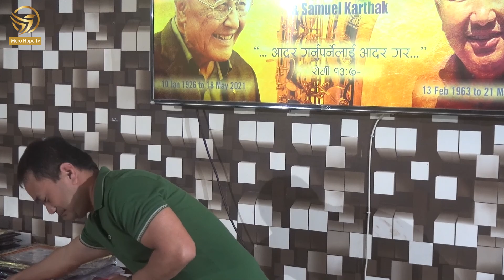हाम्रो मेन्टालिटी धर्मतिर गयोभने हाम्रो स्वार्थी भावना हुन् Message By Samuel Tamang | Mero hope Tv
Pastor Samuel Tamang
हाम्रो मेन्टालिटी धर्मतिर गयोभने हाम्रो स्वार्थी भावना हुन्छ यदि हामी राज्यतिर गयौभने रेस्पोन्सीबिलिटी धेरै हुन्छ

यो च्यानल बाइबलिया शिक्षामा आधारीत छ । यस च्यानलमा बिशेष गरि वचन,  Sermon Videos, Life Changing Testimony, Interview, रिपोर्ट  तथा  अन्य Video हरु वा ख्रीष्टियन आस्थामा आधारित भिडियोहरु अपलोड गरिने छ भनि सम्पुर्ण दर्शकहरुमा जानकारी गराउदछौ  ।
 यदि तपाईहरु हाम्रो मीडियामा वचन, गवाही, अन्तरवार्ता प्रसारण गर्न चाहानुहुन्छ भने साथै कुनै पनि ख्रीष्टियन कार्यक्रमको भीडियो खिच्नु परेमा हामीलाई सम्पर्क गर्नहोला ।
यस टिभीमा अपलोड भएका हरेक Sermon Videos, Life Changing Testimony, Interview, रिपोर्ट  तथा  अन्य Video हरु कपि, Download गरी अन्य Channel मा upload गरेको पाइएमा प्रचालित कानुन बमोजिम कडा भन्दा कडा कारबाही गरिनेछ ।
Contact,  Promote your songs and videos through this channel,
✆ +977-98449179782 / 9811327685